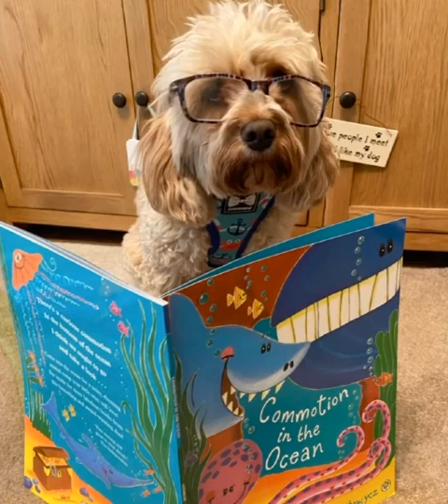Commotion in the Ocean!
Welcome back to this week’s episode of ‘Tuesday Tales with Teddy!”

This week we are reading : “Commotion in the Ocean!”
This book is great for learning about interesting adjectives and verbs as well as learning about lots of different sea creatures!

I love reading to you all and I hope you enjoy it!

I look forward to seeing you all again next week!

Love from,
Teddy x